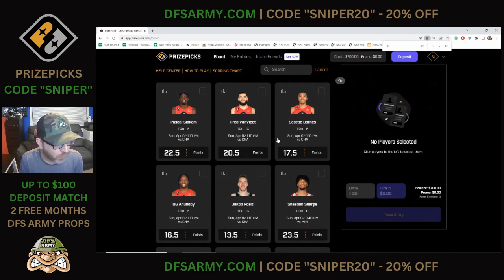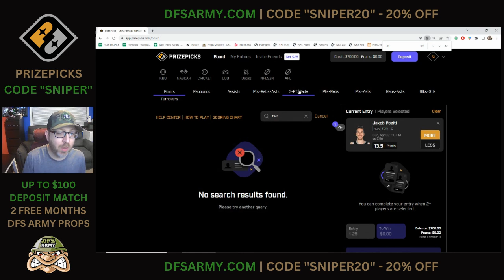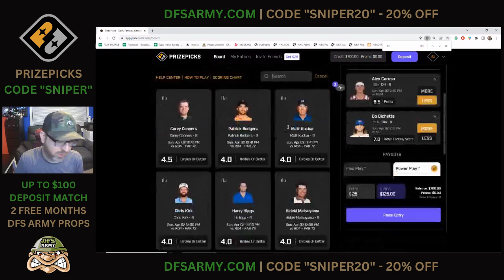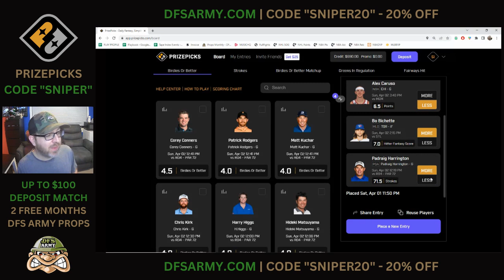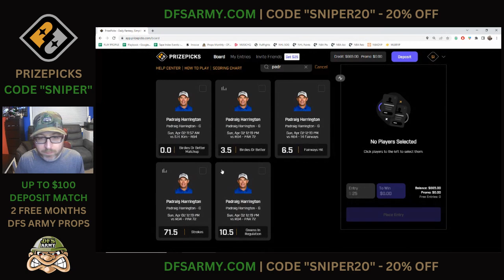🔥 PRIZEPICKS TODAY🔥PLAYS FOR SUNDAY APRIL 2 🔥SATURDAY NIGHT SPECIAL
DFS Army's Sniper takes a look at the top prop bets to target on PrizePicks for today 4/2/2023. Grab these expert picks today and get in on the action!

Whether you're a fan of the NBA or just looking for some good bets, you'll find the picks you need in this video.

Not a Prize Picks Member? Join today with code SNIPER & get a 1st time deposit match up to $100 and two free months of the DFSARMY props subscription!